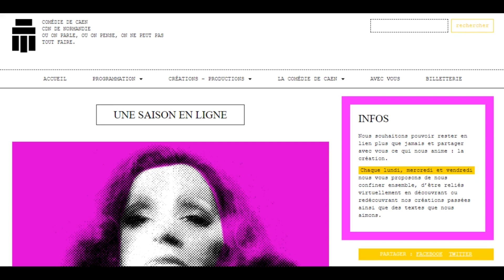La minute culture d'Antoine : la pièce Les glaciers grondants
Retrouvez la saison de la comédie de Caen sur son